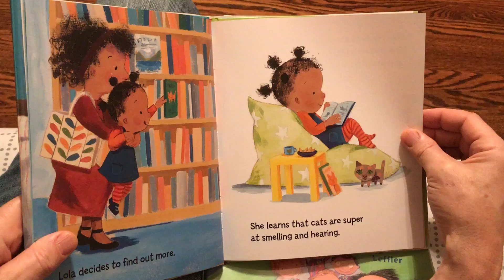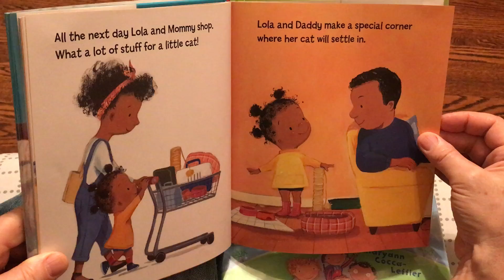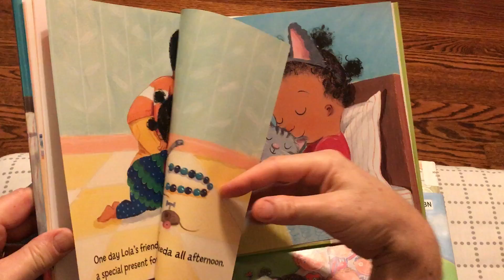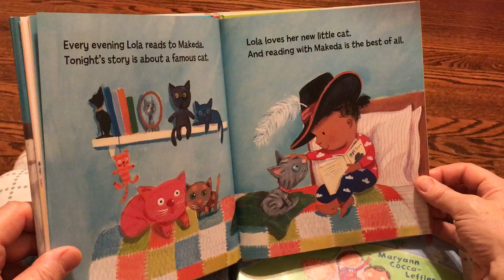Lola Gets a Cat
早媽早妹不專業親子共讀(Lola Gets a Cat) ：上週五去圖書館領水上樂園門票時阿母一時不察早妹就把展示櫃上5本Anna McQuinn的書都下架，堅持要借回家。因此即便當時我手中已經有10多本書，最後又硬是多扛了5本。當天早妹因感冒很盧，所以我一手扛小人，一手拿書，最後手臂痠到不行…….

今天要分享的Lola系列是Anna McQuinn和插畫家Rosalind Beardshaw共同創作的繪本，目前一共有5本：《Lola Gets a Cat》、《Lola Loves Stories》、《Lola Plants A Garden》、《Lola Reads to Leo》以及《Lola at the Library》。

《Lola Gets a Cat》是這套書中最新的一冊。故事的主人翁Lola是個愛貓的女孩兒，一直很想養貓咪。媽媽告訴她養貓不容易，是件苦差事。於是Lola便開始蒐集資料，希望能更瞭解貓咪。Lola閱讀了許多關於照顧貓咪的書籍，發現貓咪的嗅覺和聽覺都十分靈敏。接著她將貓娃娃Dinah當成真貓，練習照顧牠。Lola的認真與努力感動了媽咪，母親終於同意讓她養貓。她們一起上網查詢領養貓咪的資訊，還在貓咪收容所認識了Jeremy。Jeremy叔叔將其中三隻貓介紹給Lola認識，沒想到在Lola決定領養哪隻貓以前，其中一隻小貓便選擇了她。叔叔告訴Lola，對貓咪來說搬家是件可怕的事，所以事前準備很重要。他給了Lola一張清單讓她著手進行準備。隔天Lola馬上和媽媽去採買小貓所需的東西，沒想到小小一隻貓需要的日用品還真不少。等東西都買齊了，爸爸和Lola一起為小貓布置新房。萬事俱備只欠貓咪，準備工作完成後她們再度來到收容所。一開始小貓很害怕，幸好熟悉的小毯子讓牠不再恐懼。一回到家Lola將提籃打開放置在地上，讓小貓四處聞聞，等牠準備好再出來。而Lola則在一旁觀看，她很清楚，小貓還沒準備好。等貓咪慢慢適應新環境，Lola以非洲女王Makeda的名字幫牠命名。Lola很用心照料Makeda，提供乾淨的水、餵食好吃的餐點、陪牠玩，甚至還讀書給Makeda聽。經過一段時間，Makeda漸漸喜歡上這個新家，牠最愛和Lola抱抱、相互依偎。每天傍晚Lola都會與Makeda共讀，今天選的書與一隻出名的貓有關。Lola非常愛她的小貓，與Makeda共讀對Lola來說是最棒的事了。

這是一本溫馨小品，所以早妹很喜歡。Rosalind Beardshaw筆下的繪本她都很買單，除了Lola系列，我們還共讀過《The Fairest Fairy》、《Funny Face, Sunny Face》和《Three Little Words》。這三本繪本的共通點是可愛的插圖和押韻又簡短的文字，借閱期間點播率都偏高呢。